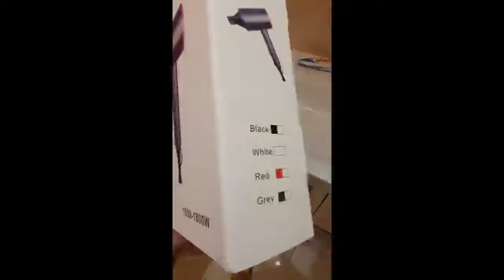Secador de Pelo, slopehill Profesional Secador Iónico con Diseño de Tubo Interior, ideal potente sec